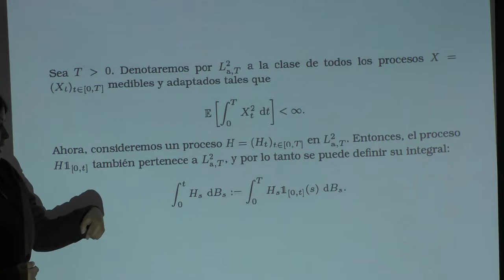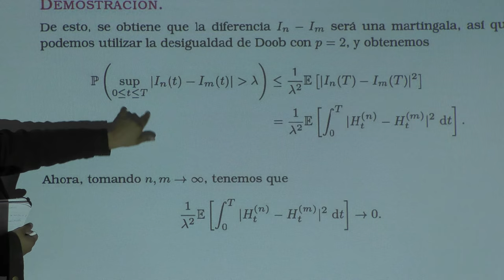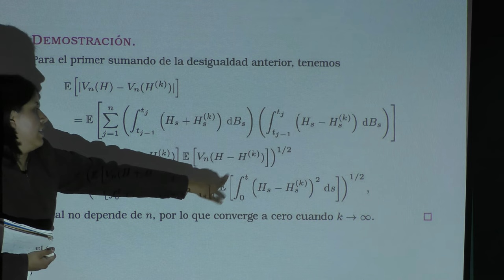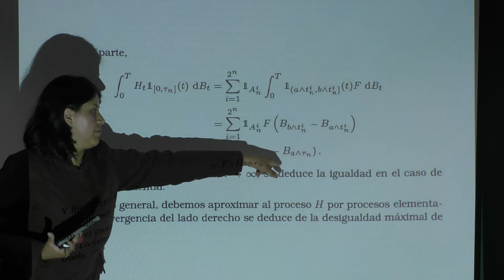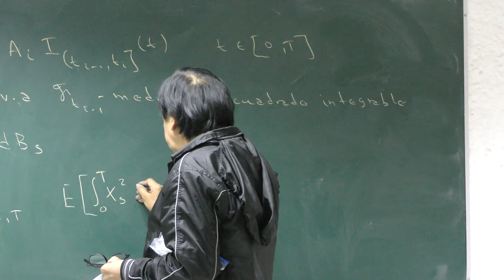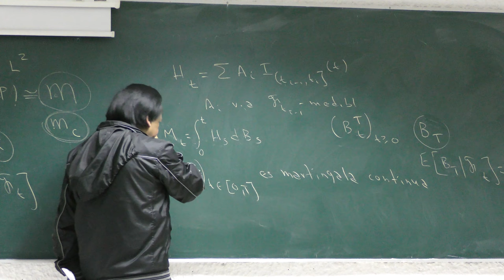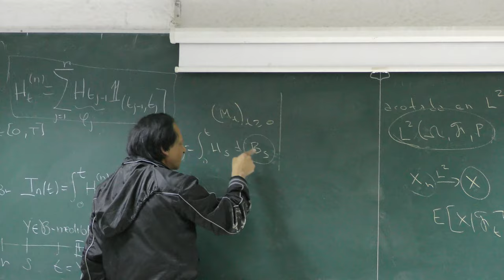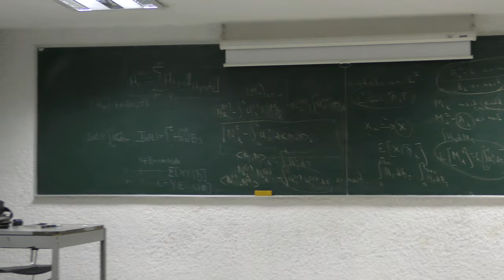Sesión 18 Seminario Movimiento Browniano, Martingalas y Cálculo Estocástico (Claudia Reyes)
Sesión 18 Seminario Movimiento Browniano, Martingalas y Cálculo Estocástico

Décimo Octava sesión del Seminario Movimiento Browniano, Martingalas y Cálculo Estocástico impartida por Claudia Reyes (Facultad de Ciencias, UNAM) el martes 8 de noviembre del 2016 en la Facultad de Ciencias de la UNAM

Resumen

Grupo del Seminario Movimiento Browniano, Martingalas y Cálculo Estocásticoen Facebook

Página del Seminario Movimiento Browniano, Martingalas y Cálculo Estocástico en wordpress

Página de Claudia Reyes en la Facultad de Ciencias de la UNAM

Otras pláticas del seminario Movimiento Browniano, Martingalas y Cálculo Estocástico

Juan, Paco, Daniel, Rodrigo, Lucero y Ricardo quienes han grabado varias de las sesiones